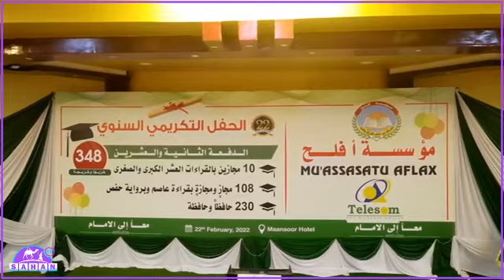M.Hargaysa Ayaa Maanta Lagu Qabtay Munaasibada Dufcadii 22-aad Ee Ka Qalinjabisay Mu'assasatu Aflax